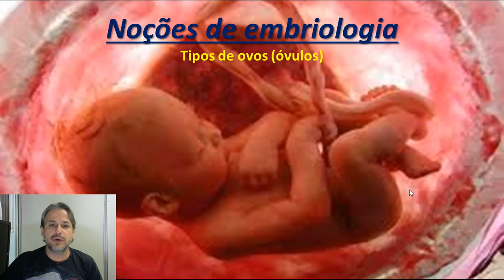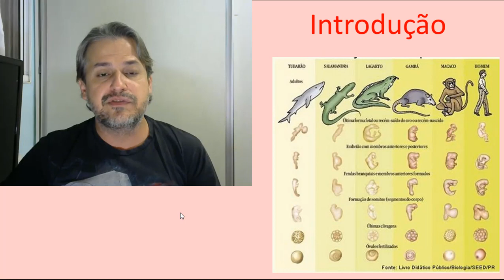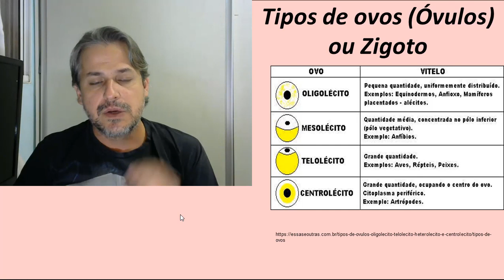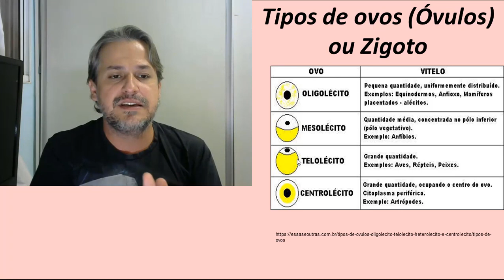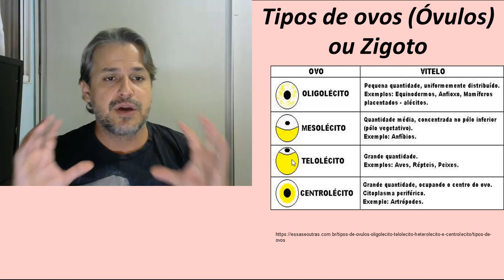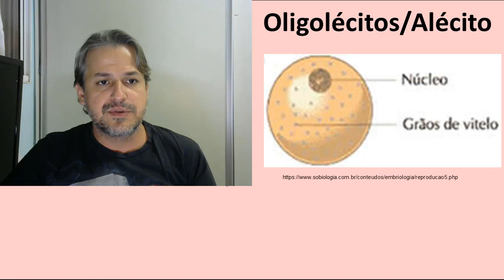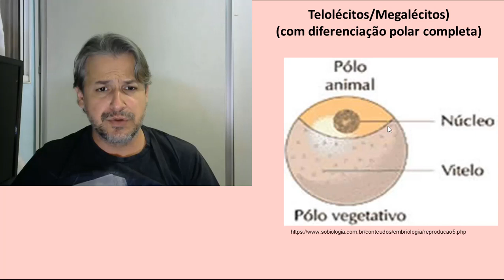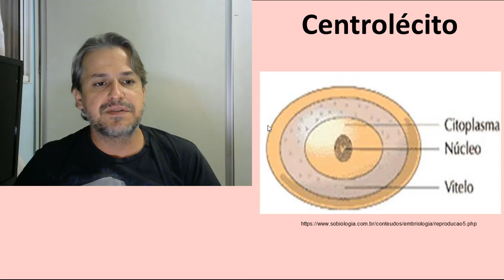Tipos de ovos (óvulos)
Embriologia animal-  Parte 01 - Tipos de ovos (óvulos)
Os ovos, ou zigotos, podem ser classificados utilizando como critério a quantidade e a forma de distribuição de vitelo nessas células. O vitelo é a substância nutritiva presente no ovo que ajuda no desenvolvimento inicial do embrião.

O vitelo pode estar distribuído por todo o ovo, ou então concentrado em polos. O polo animal é aquele em que estão presentes o núcleo e as organelas. No polo vegetal, observa-se apenas vitelo. O padrão de distribuição do vitelo está diretamente relacionado com a forma como a clivagem ocorre.

→ Tipos de ovo quanto à distribuição de vitelo
De acordo com a distribuição de vitelo, podemos classificar os ovos em:

Alécitos: Os ovos alécitos são aqueles que não apresentam vitelo. Como exemplo, podemos citar os mamíferos placentários.

Oligolécitos: Ovos oligolécitos, também conhecidos como isolécitos, são aqueles que apresentam pouco vitelo, distribuído de forma homogênea. Esse tipo de ovo está presente em muitos invertebrados, tais como anelídeos, platelmintos, moluscos não cefalópodos e equinodermos e em anfioxos e tunicados.

Não pare agora... Tem mais depois da publicidade ;)

Mesolécitos: Esses ovos, também chamados de heterolécitos, apresentam uma quantidade moderada de vitelo. Nesses ovos, há a maior concentração de vitelo na região chamada de polo vegetal. Anfíbios apresentam esse tipo de ovo.

Telolécitos: Esses ovos, também chamados de megalécitos, apresentam grande quantidade de vitelo, que ocupa quase toda a célula. O núcleo e as organelas ficam restritas a um pequeno disco bem próximo à membrana plasmática, chamado de disco germinativo. Moluscos cefalópodes, peixes ósseos, répteis, aves e mamíferos não placentários apresentam esse tipo de ovo.

Centrolécitos: Possuem uma grande quantidade de vitelo, que ocupa a maior parte do ovo, concentrando-se no centro. Esse tipo é encontrado em artrópodes, principalmente em insetos.
Este canal tem por objetivo disponibilizar aulas de ciências e de biologia para alunos que estão se preparando para o ENEM, vestibulares, concursos ou provas escolares.